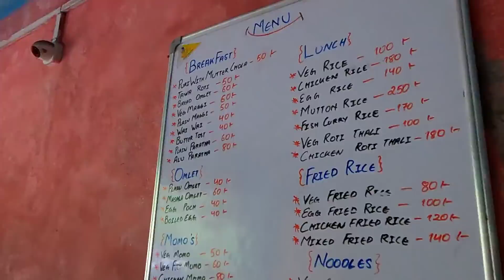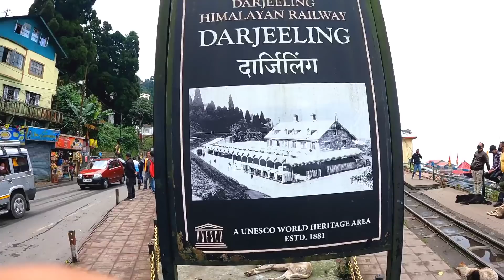Falling in love❤️ |Darjeeling EPISODE 1|Naga Nuna Vlogs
Hello my lovely fam🌼

I'm finally taking you guys to Darjeeling along with me🦋🥳🥳

This trip seemed impossible at first but after a lot plannings and savings🤭
Thankful to God and all of you for supporting me continuously ❤️

This is all possible because of the love and support. So, yessssssss
Let's go and Explore the beautiful Queen of Hills DARJEELING 😍😍😍😍😍❤️

For Brand Collab & Promo
or
DM on Instagram-